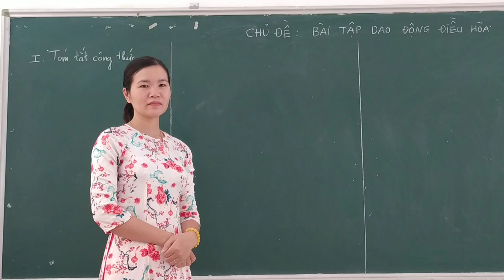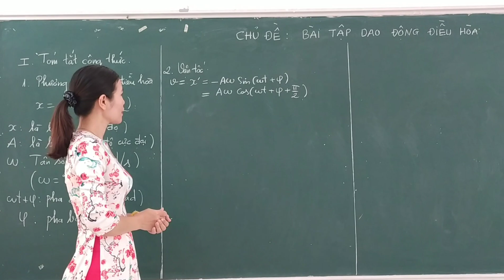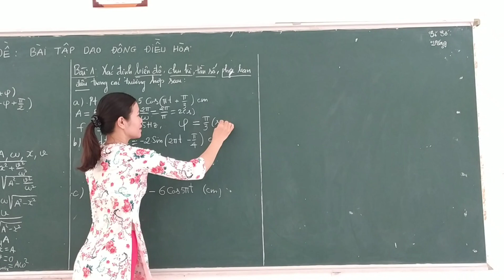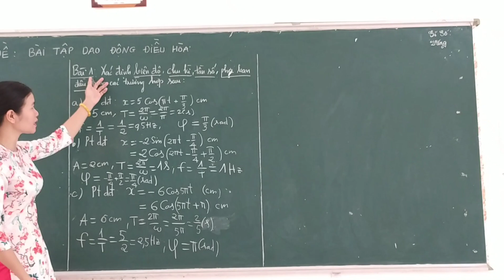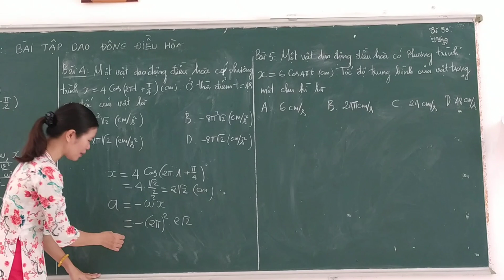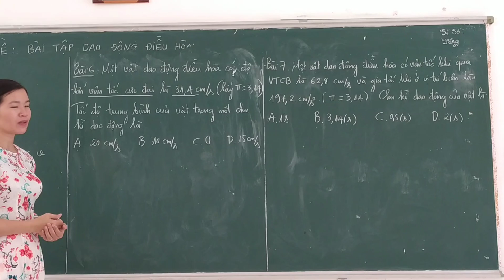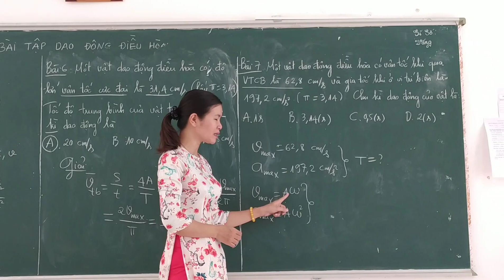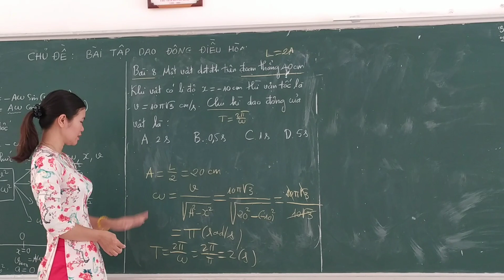Vật lý 12. Chuyên đề 1. Dao động điều hòa.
Chuyên đề 1. Dao động điều hòa.